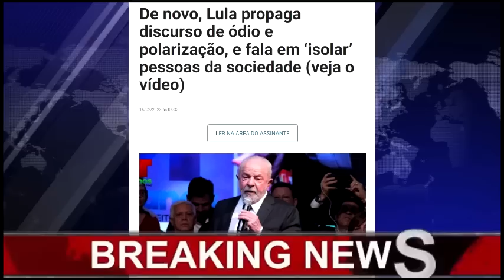BOMBA EM BRASÍLIA! AFASTADO DO GOVERNO! DESCONFIARAM DE ALCKMIN! DINO APAVORADO TUDO SERÁ EXPOSTO!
ULTIMAS NOTICIAS DE HOJE MUNDO DA POLITICA!